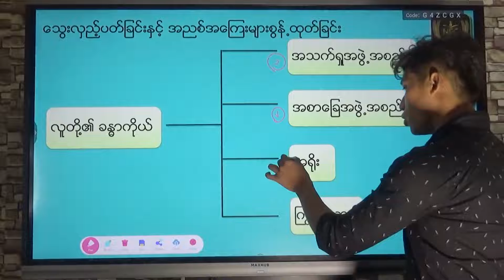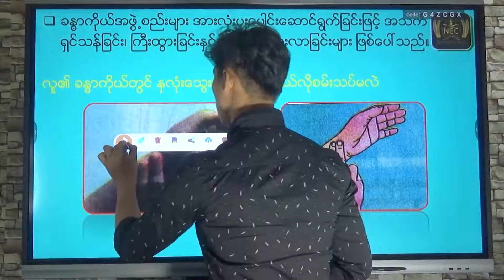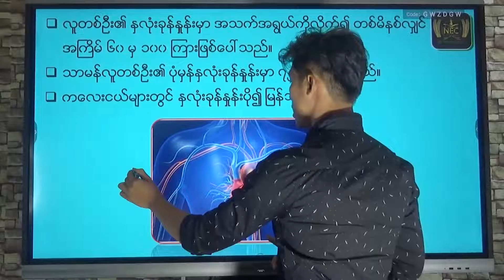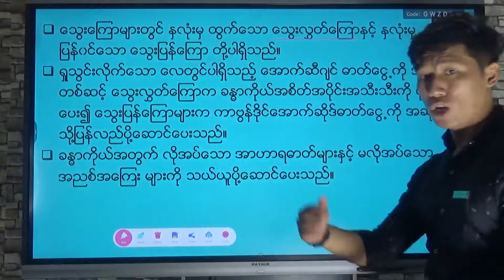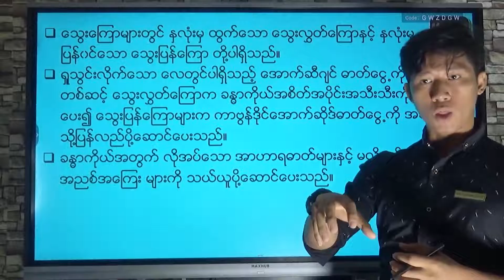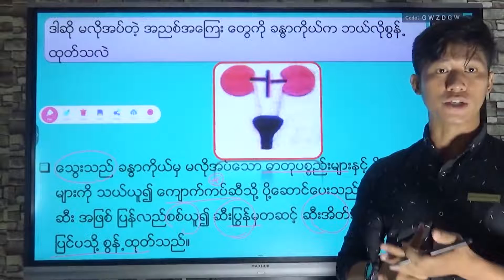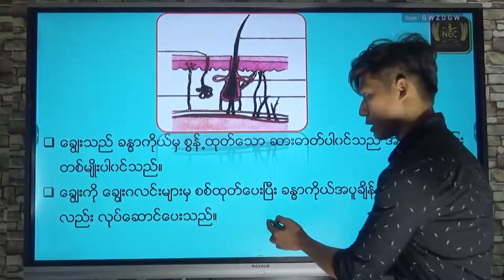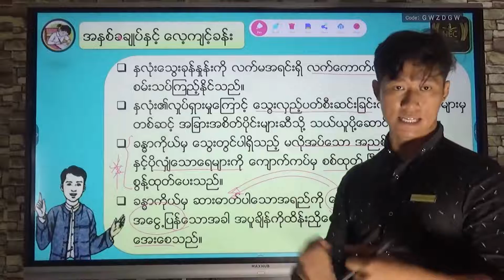အခန်း ( ၂ ) Part 2